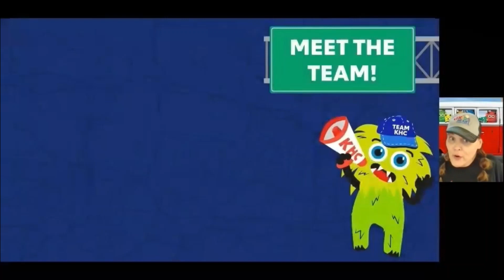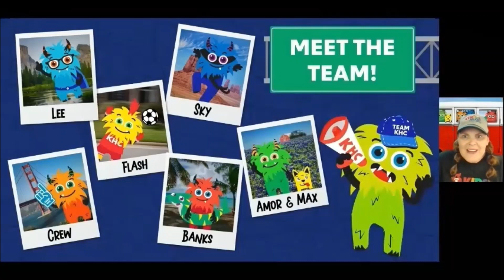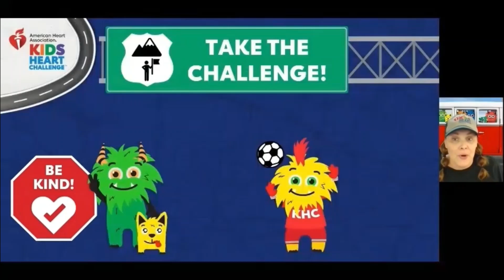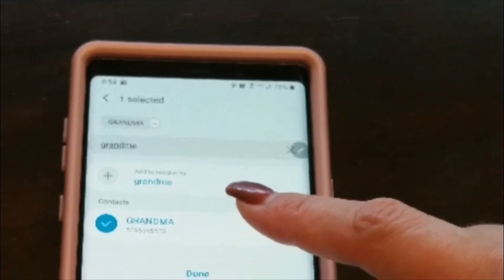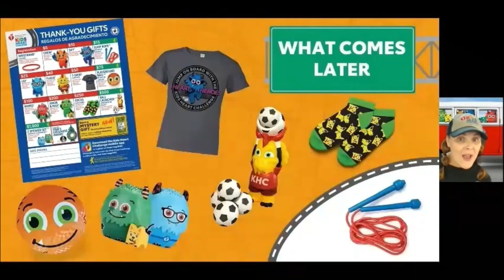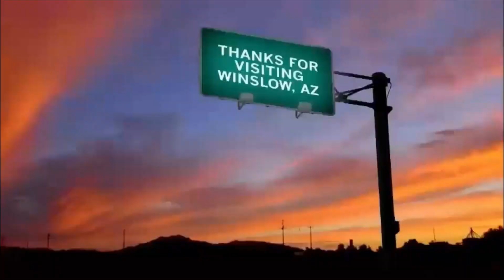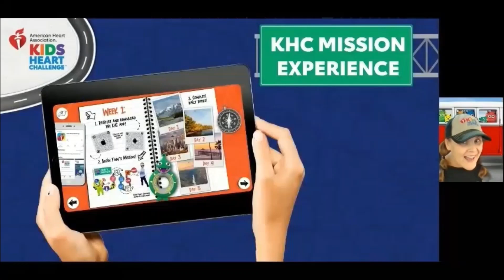Schallert Elementary KHC Kick Off